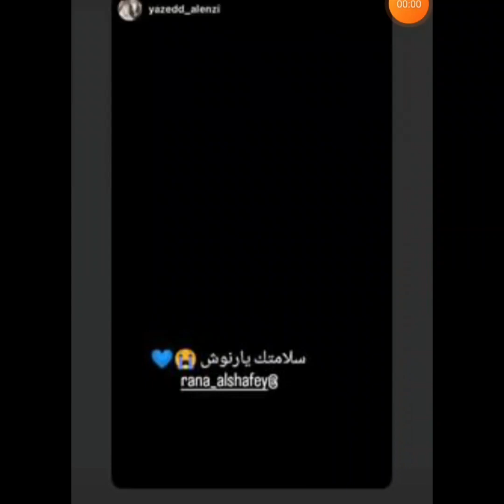بالفيديو: اصابه بطله مسلسل الميراث رنا الشافعي في عينيها